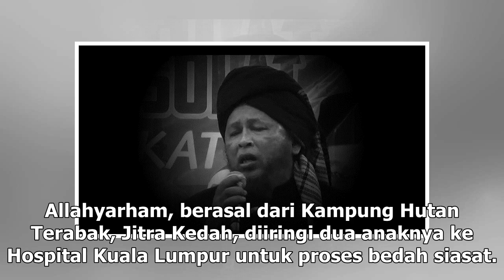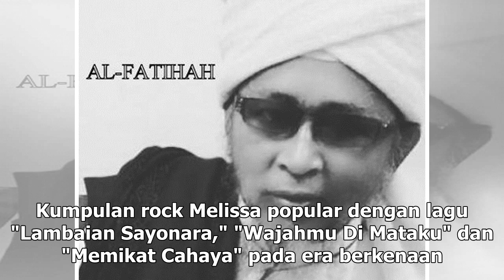Rebah atas pentas, bekas vokalis Melissa meninggal dunia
Allahyarham diiringi dua orang anaknya ke Hospital Kuala Lumpur untuk proses bedah siasat. — Paparan skrin Google KUALA LUMPUR, 23 Dis — Bekas vokalis lagu "Cinta Untuk Nabila" Mohd Radzi Abdul Hamid rebah di atas pentas di Panggung Anniversari, pada 10.30 malam tadi. Terkenal dalam dekad 1980-an da...